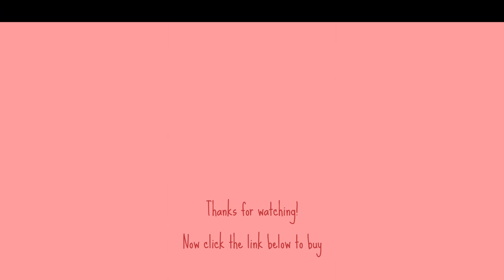Spy Baseball Cap With Full HD Camera - Records Sound and Video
If you are looking for the perfect hidden/body camera - Then my recommendation this 1080P Full HD Wireless WIFI Mini Camera Baseball Cap.
See some of the features:
*1080P WIFI Baseball Cap Camera
* Mini camera audio video recorder, can watch video remotely via mobile phone
* Video resolution: Full HD 1920 x 1080P
* Video format: AVI
* Video encoding: M-JPEG
* Number of recording frames: 30 FPS
* Automatic white balance adjustment
* Image sensor: 1/4 CMOS sensor
* Microphone: built-in (synchronous recording of audio and video signals)
* Battery: Built-in 1000mAh lithium battery
* Working time: 3 hours of video recording
* Charging time: 2-3 hours
* Button/connection: power on/off, microphone, USB 2.0
* Colour: Black
* Support system: Windows XP/vista/7/8/8.1/10; Android, iOS
* Memory: maximum memory 128G